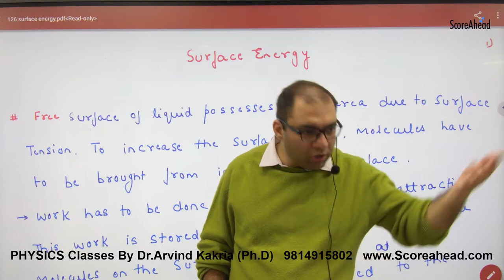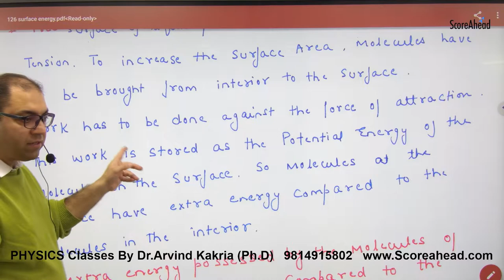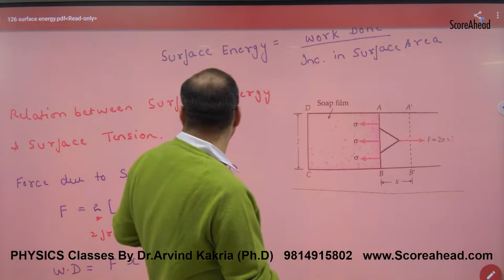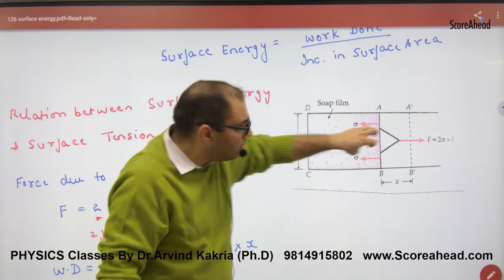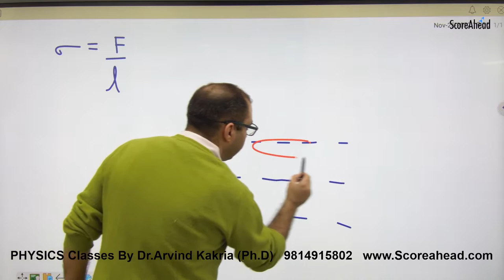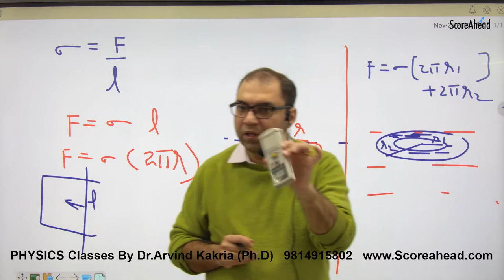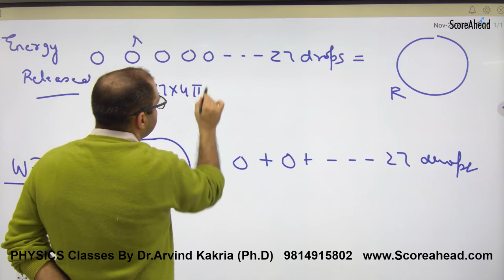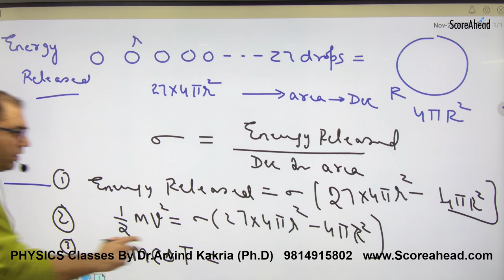276 Surface Energy